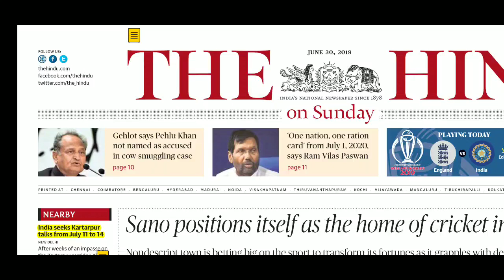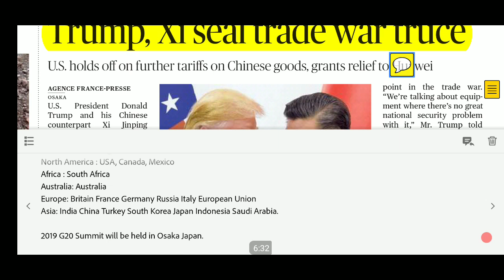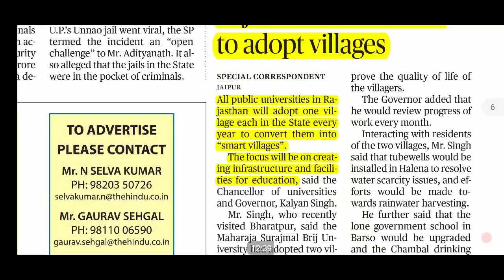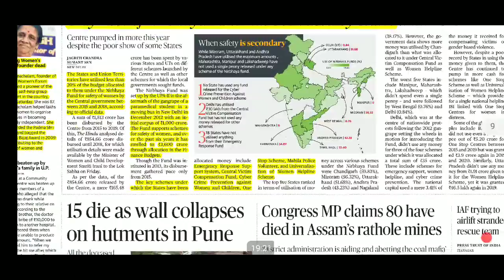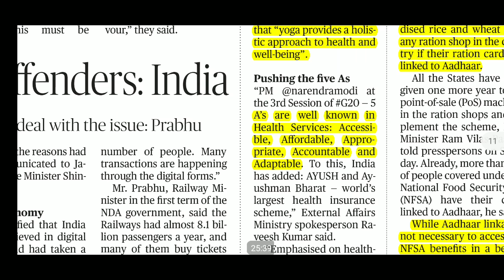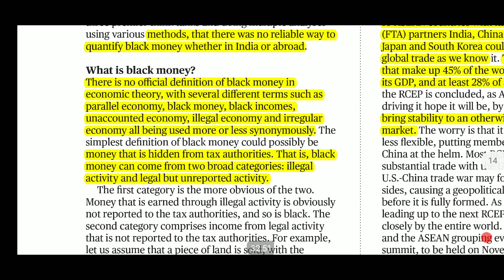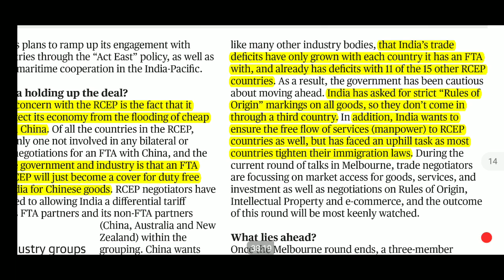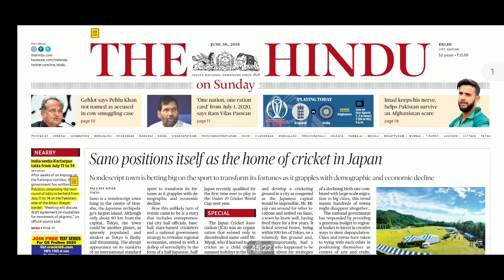The Hindu Newspaper 30th June 2019 | Daily Current Affairs